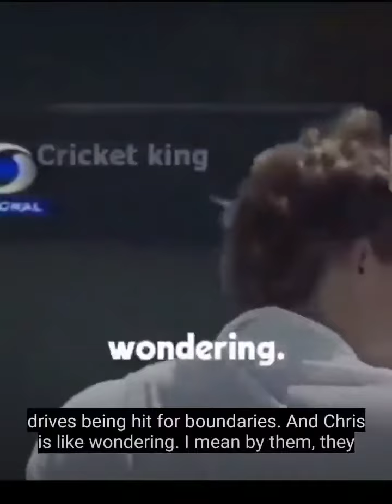| Great video of Sachin Tendulkar shared by Dr. Kiran Bedi |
sachin tendulkar
motivational speech
life hack
rahul dravid
kiran bedi
cricket
test cricket
chris cairns
reverse swing
india
new zealand